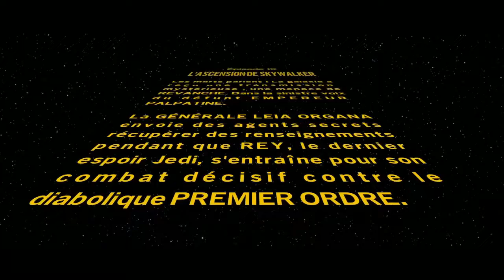LEGO STAR WARS LA SAGA SKYWALKER Ep IX part 1